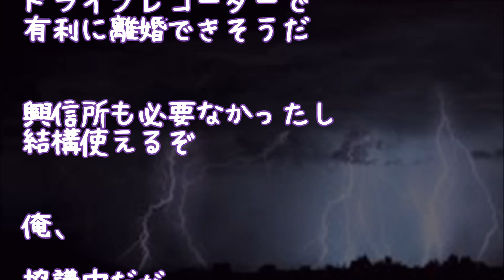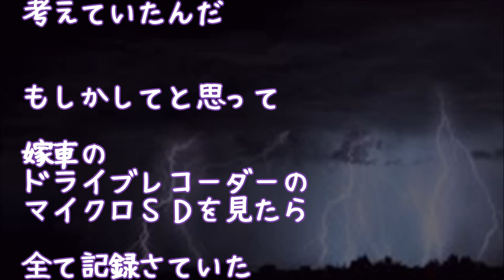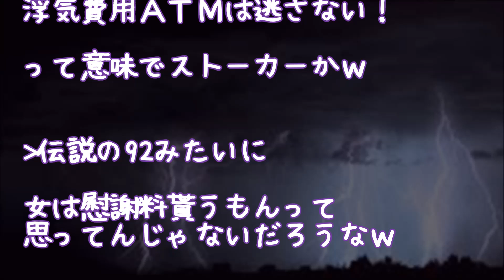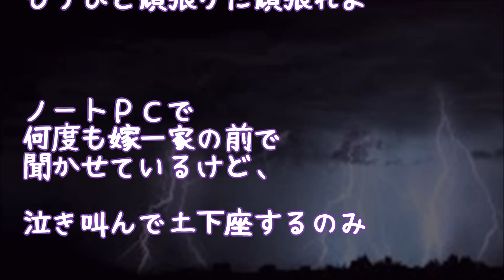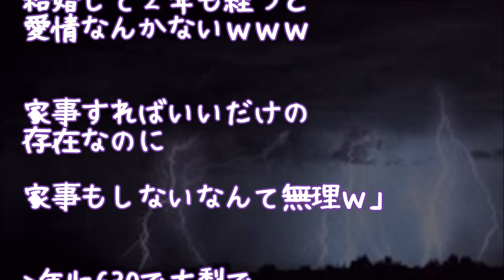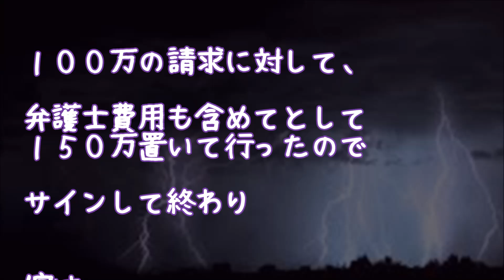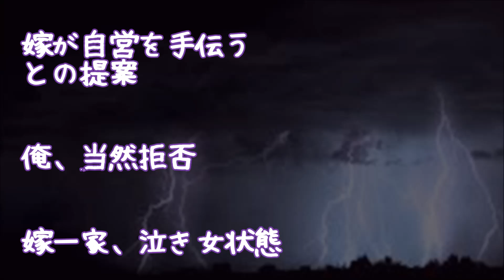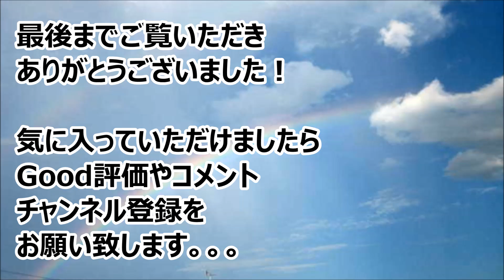【スカッとする話】浮気を疑っていた嫁車のドライブレコーダーに間男との会話を確保 間「旦那が働いている時に男と遊んで罪悪感無いのｗｗ」 汚嫁「頑張って働いてお金入れてくれればいいだけの存在ｗ」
【スカッとする話】浮気を疑っていた嫁車のドライブレコーダーに間男との会話を確保 間「旦那が働いている時に男と遊んで罪悪感無いのｗｗ」
汚嫁「頑張って働いてお金入れてくれればいいだけの存在ｗ」

・【スカッとする話】【復讐】私「何もかも隠し通せると思った結婚式、おめでとうございまーす！末永く、幸せになってくださーい！」→結果ｗｗｗ

・【スカッとする話】女性2人が俺を見て「あんたね！！どう責任取るの！！」俺「え？」→俺そっくりの赤ちゃんを突き出されて・・・

・【修羅場】汚嫁『間男に本気になったから離婚！』俺「OK」 → 間男に逃げられ離婚が白紙に → 再度ウワキが発覚！汚嫁『今度こそ本気！離婚！』俺「OK」 → 結果…

・【スカッとする話】旦那の浮気発覚！「一種のストレス解消法なんだ。嫌ならやめる」私『明日あたしの弁護士から連絡行くから楽しみにしとけよ^^』 → 結果ｗｗｗ

・【GJ】営業マンと浮気をしていた嫁。俺「嫁に金払って離婚しよ…」上司妻「バカ！払うんじゃなくて、骨の髄までしゃぶり尽すんだよ！」俺「！？」→結果ｗｗｗｗ

●引用元
▽記事

▽BGM
・Renya Okada